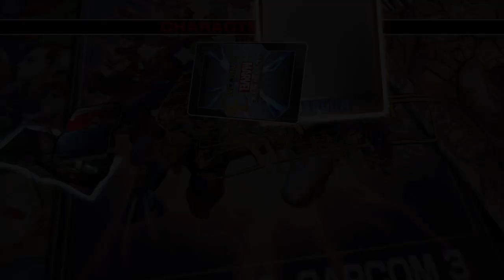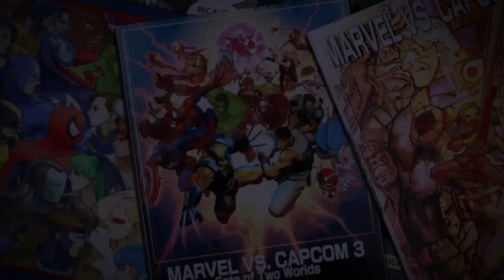Ultimate Marvel VS Capcom 3: Online with Friends